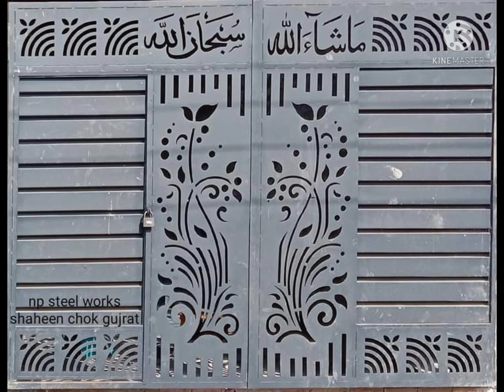40+घरका Main Grill Gate design best grill gate design in India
40+घरका Main Grill Gate  design  best grill gate design in India compound gate iron gate